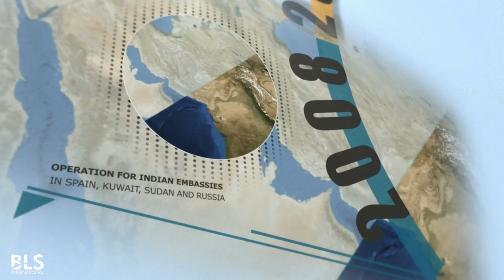The Inspiring Journey Of BLS International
BLS International is recognized as the biggest and strongest player of visa and citizen services in India. Watch our inspiring journey and the milestones achieved.